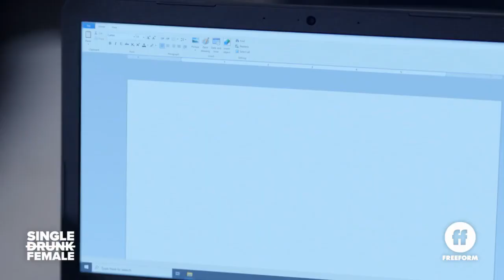Single Drunk Female 1x06 Promo "Look Me Up Sometime" (HD) Sofia Black-D’Elia comedy series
Single Drunk Female 1x06 "Look Me Up Sometime" Season 1 Episode 6 Promo - Sam scores a victory when she lands a job interview in New York with an unlikely ally, only to discover how scary it is to write while sober. Concerned that her daughter needs help, Carol breaks a boundary and introduces herself to Olivia.

Single Drunk Female 1x06 Promo/Preview "Look Me Up Sometime"
Single Drunk Female Season 1 Episode 6 Promo
Single Drunk Female 1x06 Promo "Look Me Up Sometime" (HD)

» Watch Single Drunk Female Thursdays at 10:30pm on Freeform
» Starring: Sofia Black-D’Elia, Ally Sheedy